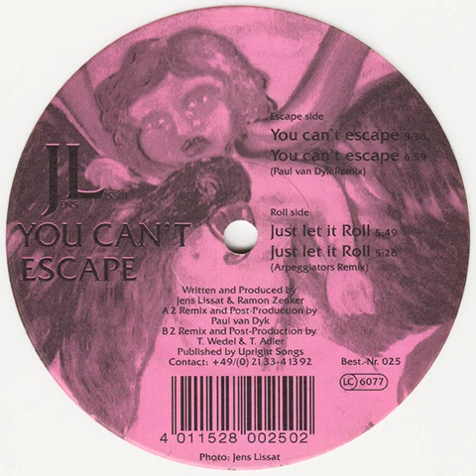Jens Lissat – You Can't Escape (Paul van Dyk Remix)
Etichetta --  NO RESPECT RECORDS
Anno        --  1994
Nazione   --  Germany
Produced and written by   Jens Lissat, Ramon Zenker